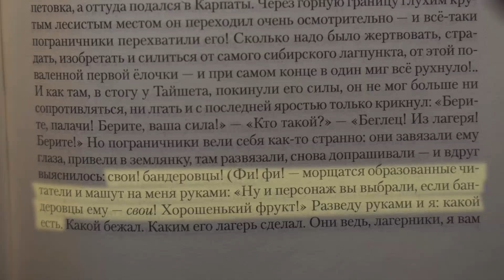[BadComedian] - Добро пожаловать на сервер - ШИЗОФРЕНИЯ.